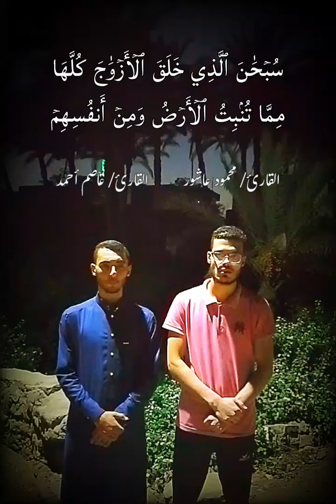تلاوة مشتركة من سورة يس | القارئ/ محمود عاشور | القارئ/ عاصم أحمد